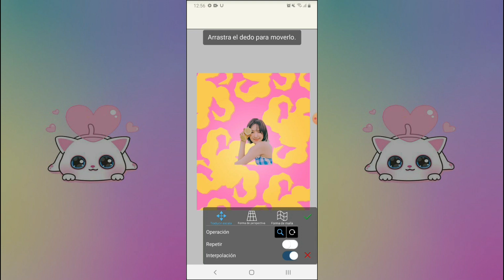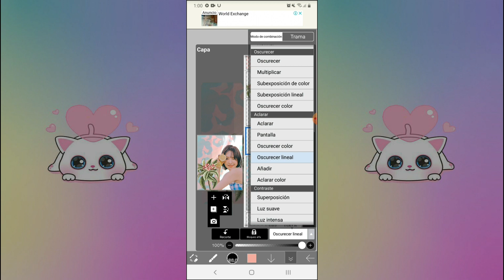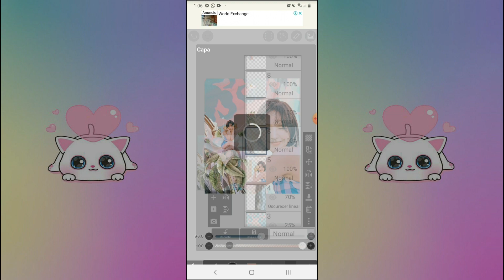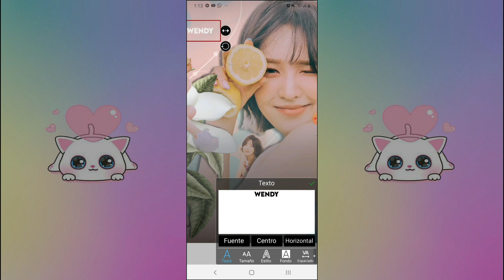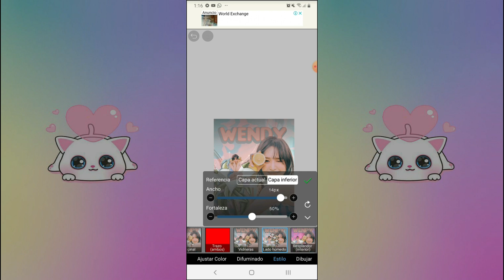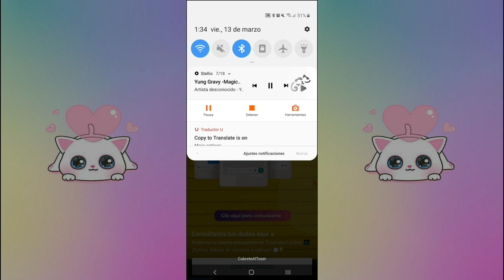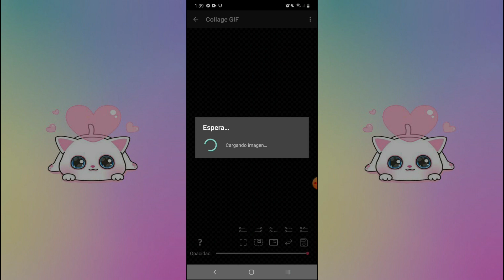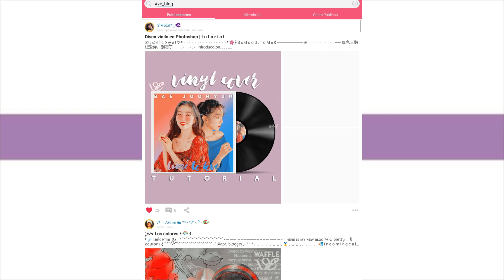Watch me edit by Soul ♥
Soul

Si quieren ver más tutoriales y blogs que hacemos siganos en instagram y busquenos en Red Velvet Amino.
Les dejamos los links debajo ❤️